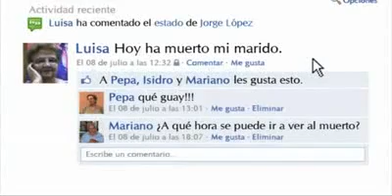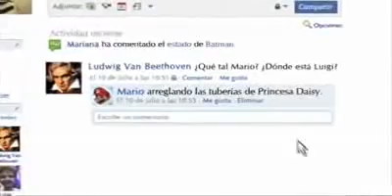Esto es el feisbuk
(Unfortunately non-Spanish speakers won't get this, although it shows very humourous senior citizens)
Para las ciberaguelas y ciberaguelos que habitan el siberespasio. Esto es cachondísimo... los arquetipos feisbukeros... y al final FIESTA!!!